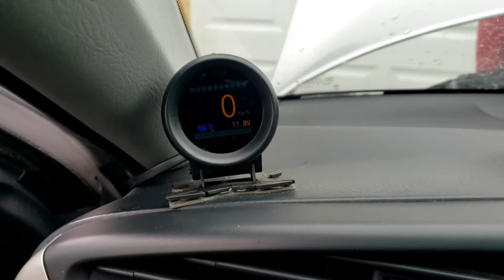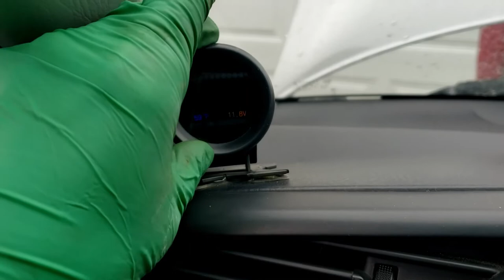How To Fix Honda P0325 - K20 / K24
How to fix engine code P0325 on your Honda!
My K20Z1 swapped 2002 Honda Insight started throwing the knock sensor code - here is how to fix it!

TikTok.com/@JDModsgarage

** We are not certified mechanics. All projects show in our videos are done at our own risk and we do not recommend repeating them without consulting a professional. We are not responsible should anything happen to you or your vehicle if you choose to repeat anything seen in our videos.**